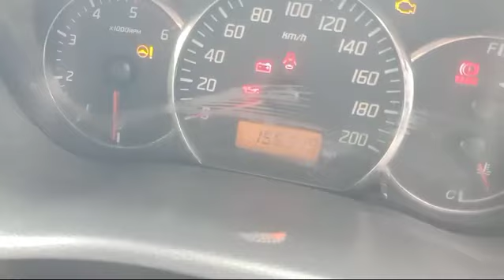MARUTI Swift Dzire VDI 2010